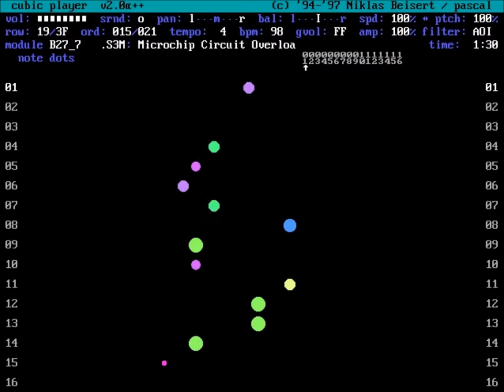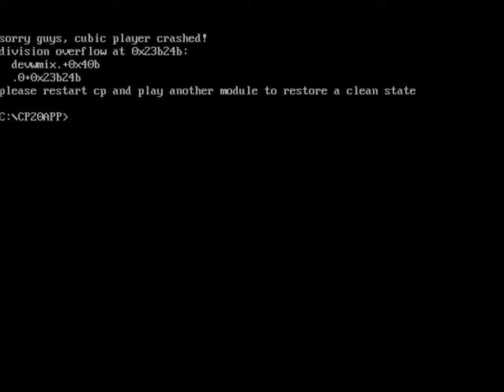Cosmos Computer Music - Microchip Circuit Overload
Music video for "Microchip Circuit Overload" AKA B27_7 by Cosmos Computer Music from the album "Chronos Beta."